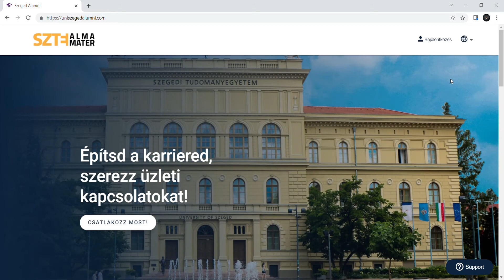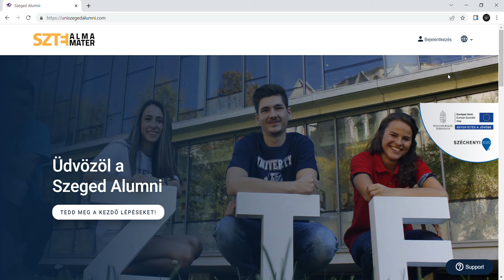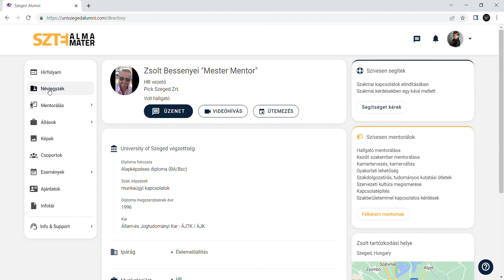Előny az állásinterjún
Ugye tudod, hogy több információval, közvetlen kapcsolattal könnyebb elhelyezkedni? Megmutatjuk, hogyan segíthetnek a volt SZTE-sek a frissen végzetteknek az uniszegedalumni.com oldal segítő funkciója és a flash-mentoring által. Hogy mihamarabb elérd céljaid!